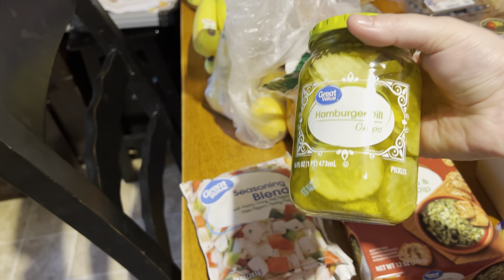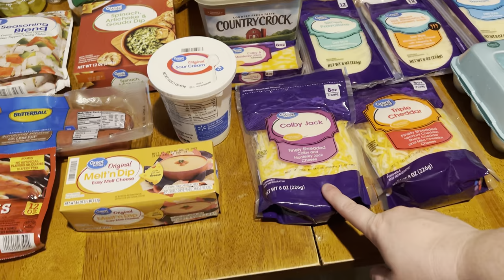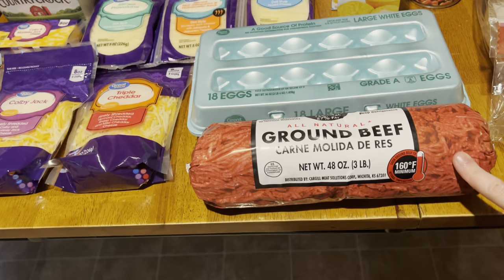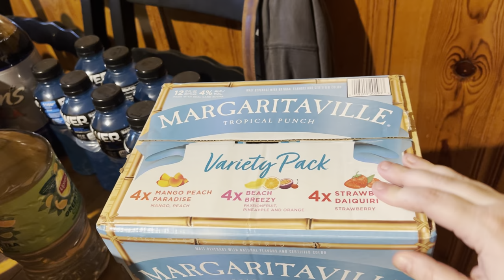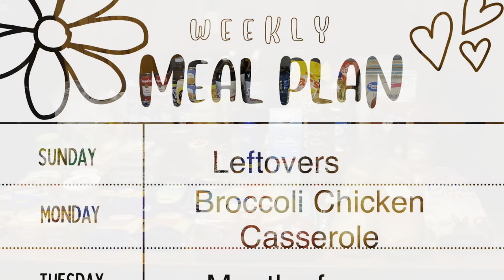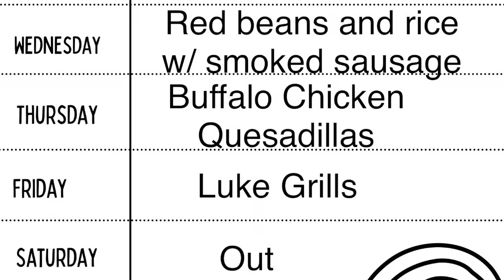$200 WALMART Grocery Haul || MEAL PLAN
southernwife_everydaylife

SuckleBusters:
Clucker Dust:

Killer Hogs

Complete Seasoning

Dutch Oven

Slow Cooker

Meat Chopper

Cutting Boards:

Thermometer (smoking/grilling)

Food Thermometer

Music 🎶
iMovie